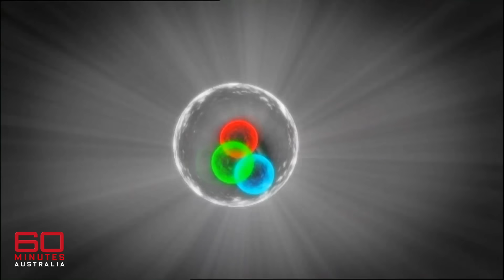Discovering the secrets of the universe | 60 Minutes Australia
Scientists are on the verge of unlocking the secret of the origin of the universe, as they search for the 'God particle' using the Large Hadron Collider.

60 Minutes Australia have been telling the world’s greatest stories for over 40 years. Reporters Tara Brown, Amelia Adams, Adam Hegarty, Dimity Clancey and Nick McKenzie look past the headlines to show the bigger picture. Watch the latest from 60 Minutes Australia every Sunday on Channel 9 and 9Now.